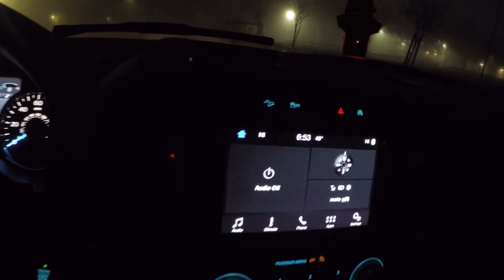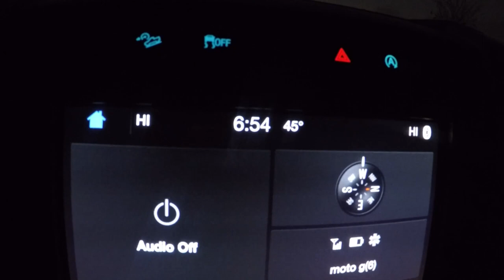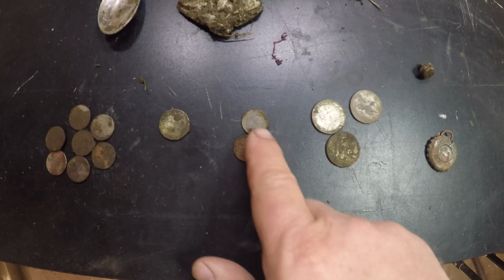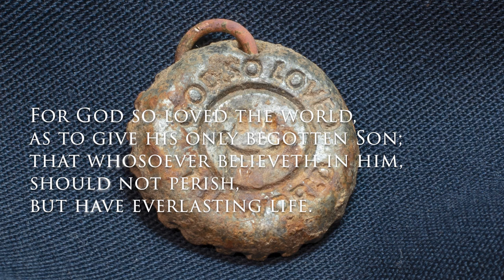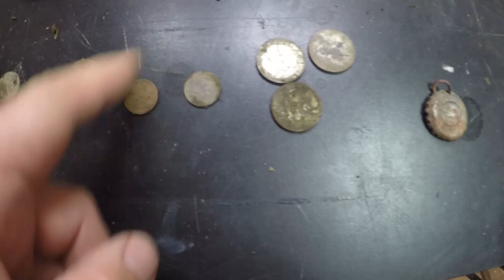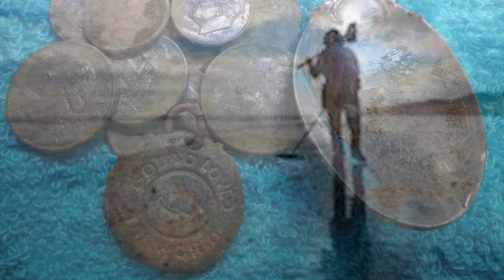Bottlecap Bob #4 Detecting The Old School (The Curse Continues)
Video #4 I think I'm still cursed from video #3